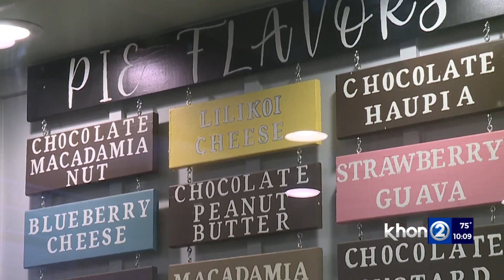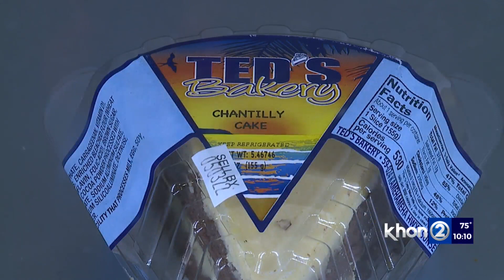Iconic Ted's Bakery to stop selling to markets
It's a staple at many of Hawaii's grocery stores, but soon you won't be able to find Ted's Bakery pies and cakes in markets.